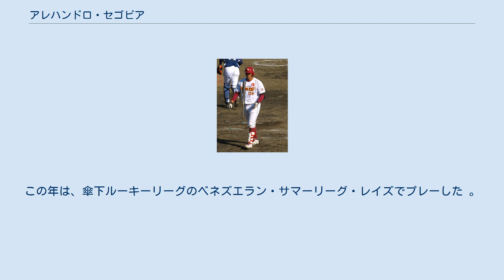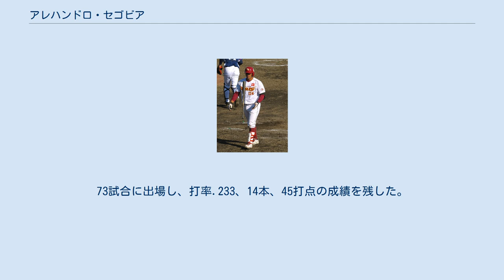アレハンドロ・セゴビア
アレハンドロ・ガブリエル・セゴビア（Alejandro Gabriel Segovia、1990年4月27日 - ）は、ベネズエラ・ヤラクイ州サン・フェリペ出身の元プロ野球選手（捕手、内野手）。
右投右打。
 2008年に、タンパベイ・レイズとマイナー契約を結んだ。
この年は、傘下ルーキーリーグのベネズエラン・サマーリーグ・レイズでプレーした 。
48試合に出場し、打率270、本塁打4本、打点19を記録した。
 2009年は、傘下ルーキーリーグのベネズエラン・サマーリーグ・レイズで開幕を迎えた。
ここでは、50試合に出場し、打率349、本塁打7本、打点40を記録した。
その後渡米し、傘下ルーキーリーグのガルフ・コーストリーグ・レイズで23試合に出場し、打率181、本塁打0本、打点9を記録した。
 2010年は、傘下アドバンスルーキーリーグのプリンストン・レイズで開幕を迎えた。
この年は、34試合に出場した。
 2011年は、怪我のリハビリのため、傘下ルーキーリーグのガルフ・コーストリーグ・レイズで開幕を迎えた。
その後、傘下ショートシーズンAのハドソンバレー・ラネゲーズに昇格した。
 2012年は、傘下Aのボーリンググリーン・ホットロッズで開幕を迎えた。
この年は、70試合に出場した。
 2013年は、傘下アドバンスAのシャーロット・ストーン・クラブズで開幕を迎えた。
この年は、109試合に出場した。
 2014年は、傘下AAのモンゴメリー・ビスケッツで開幕を迎えた。
この年は、88試合に出場した。
 2014年12月26日に、東北楽天ゴールデンイーグルスと育成契約を結んだ。
東北楽天ゴールデンイーグルスでは、初の外国人助っ人捕手となった。
 2015年は、イースタン・リーグ公式戦で56試合に出場し、打率.236、本塁打9本、26打点を記録した。
その後、同年10月31日に球団から退団が発表された。
 2016年7月28日に四国アイランドリーグplus・徳島インディゴソックスへの入団が発表された。
徳島では内野手登録で後期の16試合に出場し、53打数15安打で打率.283、13打点1本塁打の成績であった。
シーズン終了後、徳島を退団（自由契約）することが発表された。
 2017年はアメリカ独立リーグのフロンティアリーグに加盟するエバンズビル・オッターズでプレー。
73試合に出場し、打率.233、14本、45打点の成績を残した。